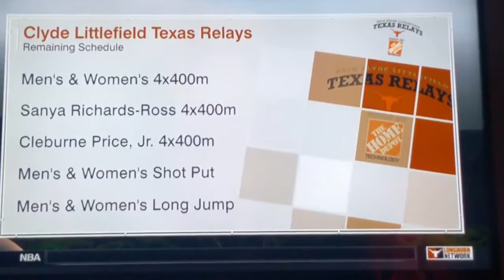2018 Texas Relays - Men 4x400m Relay [Wiley College 3.07.15]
The team of Kimorie Shearman, Shevan Parks, Marbeq Edgar and Rajay Hamilton set a school record and NAIA best for the 2018 season.